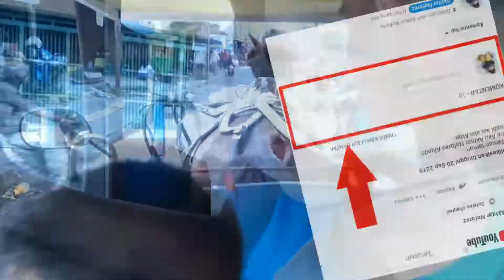Wisata Edukasi Jalan jalan Naik Delman ( Nayor ) - Akhtar Nafarez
Video kali ini, aku mau share pengalaman aku bermain sambil edukasi tentang Kuda terus jalan-jalan pake kendaraan tradisional yang udah jarang di temui yaitu Delman.

Nahh...di beberapa daerah delman biasa di sebut dengan macam macam sebutan seperti Nayor, dokar, andong, dan lain lain..

Seru lho teman-teman..

Langsung tonton aja yuk video nya..

Video ini Wajib tonton sampai selesai ya

Video Aku Lainnya bisa di akses di channel aku ya, ini link nya:

Terimakasih

By msh project
Created Purwacaraka